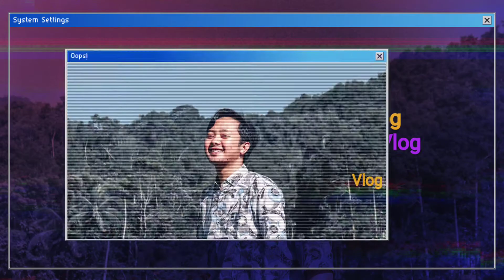POSSESS Eau De Parfum - ORIFLAME - Parfum Wanita yang disukai Pria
Hallo Gaesss
Di Video kali ini aku membahas salah satu parfum favorit yaitu Possess Eau De Parfum
Parfum dari ORIFLAME yang terinspirasi dari kisah Cleopatra dan Mark Anthony

Legendary scents inspired by legendary people. It stands for power and seduction, inspired by premium ingredients while its bold notes create an unforgettable fragrance experience. The secret to Thor’s unfading strength is Idunn’s golden apples. With them, she grants him immortality, youth, power and strength. As sole guardian of the magical apples, his fate is in her hands. This is their shared secret.

Sensasi pendar keharuman intens yang abadi, Possess Eau de Parfum menebarkan daya pikat legendaris Cleopatra yang membuat Mark Antony betekuk lutut. Jejak magnetis ylang ylang yang sensual akan membuat siapapun menyerah pada wewangian yang memikat ini

Ylang ylang yang terdapat di dalam Possess Eau de Parfum berasal dari kepulauan Comoros, sumber minyak ylang ylang berkualitas tinggi. Salah satu ikon di dunia parfum, bunga ylang ylang selalu diasosiasikan dengan suasana penuh cinta.

Semua bahan
ALCOHOL DENAT., AQUA, PARFUM, BENZYL SALICYLATE, LINALOOL, PEG-40 HYDROGENATED CASTOR OIL, BUTYLPHENYL METHYLPROPIONAL, LIMONENE, HEXYL CINNAMAL, ALPHA-ISOMETHYL IONONE, CITRONELLOL, BUTYL METHOXYDIBENZOYLMETHANE, COUMARIN, CITRAL, GERANIOL, PHENOXYETHANOL